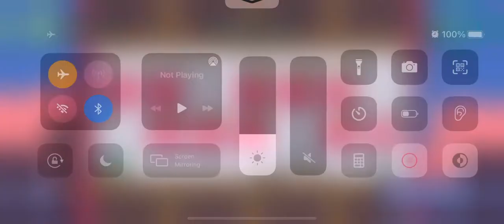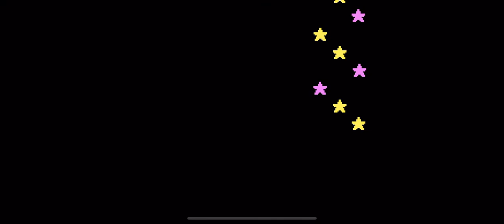Dadish 2 Enuiga Corp Any% 4:55 [WR as of Jan 19]